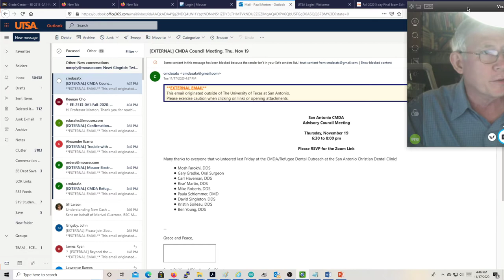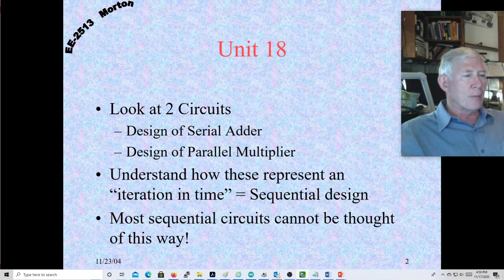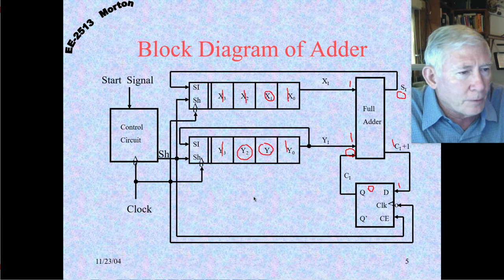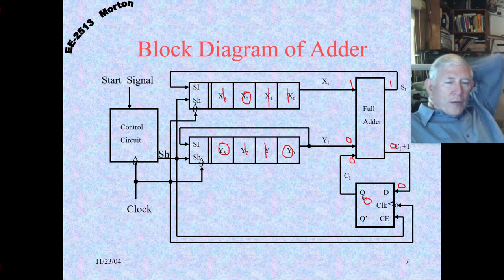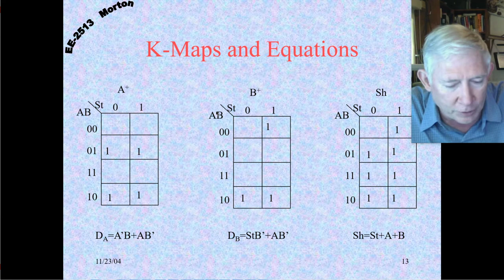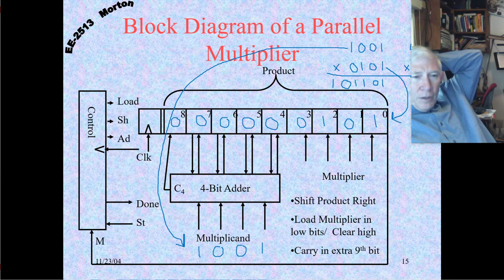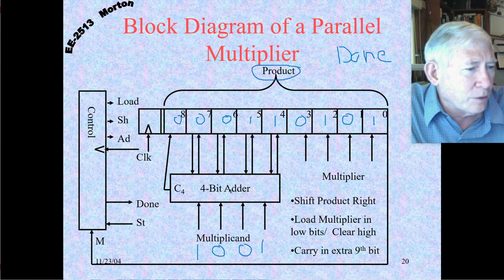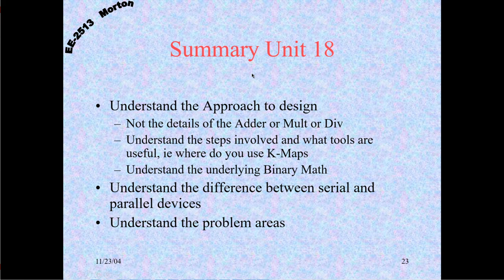2020 11 17 LogicDz 32